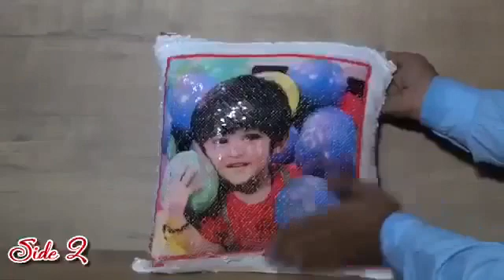Magic cushions:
A sweet motion as endowments works best for all events and minutes, independent of the relationship you share with them. Regardless of whether it's for your companions, family, spouse, wife, mother, father, or sibling, these endowments pass on your sincere feelings in the most unique manner.
This is the explanation that Sajawat_official is here with its great scope of customized blessings on the web. We bring to you the heavenly assortment of endowments, for example, Wind Chimes, GreetingCards, Coffee Mugs, Cushions, Photo Frames, Accessories, Posters, WoodenPlaques, Pens, and Wallets for him and her.
Be it Mother’s Day, Father’s Day, Rakhi, Diwali, New Year, Birthday, Anniversary, Valentines’ Day, or some other celebration or event, customized presents work best for everybody. Indeed, even they can be talented guardians, family members, kids, spouse, wife, sweetheart, beau, or only a typical companion, independent of their age.
Thus, spoil your friends and family by putting a photograph of the most esteemed memory with them on the blessing thing to remember it consistently. The blessing is an encounter that has the ability to welcome that stunning grin on your darling's face, which is valuable.